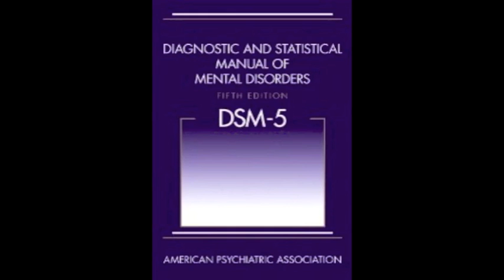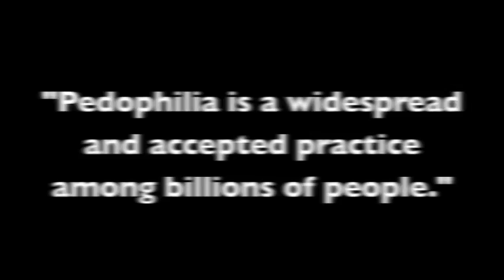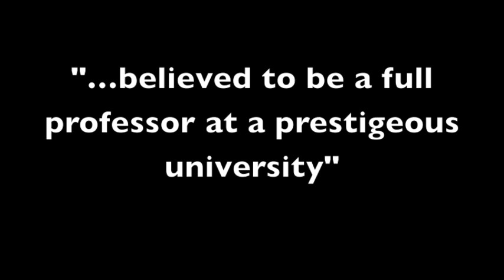Character Assassination of Richard Gardner MD who coined the term Parental Alienation Syndrome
Among other distortions, there is not a shred of evidence that Richard Gardner MD was in favor of pedophilia. He was the first to name, but not the first to describe, Parental Alienation Syndrome (PAS). Furthermore, PAS has never been discredited by the American Psychological Association nor by the American Psychiatric Association. While the name "Parental Alienation Syndrome" is not mentioned in the DSM, the more accurate statement is that PAS has not yet been included by name.  But its description is included within several diagnoses in the new DSM 5. Some do disagree with the theory of PAS. But they are not social scientists. Nor do they offer compelling criticisms because they grossly misrepresent the theory and the background of Dr. Gardner, who, now deceased, can no longer defend himself.